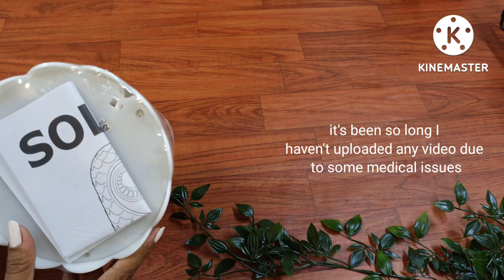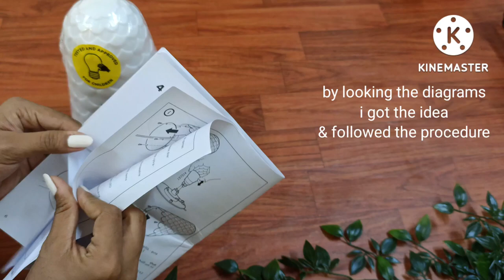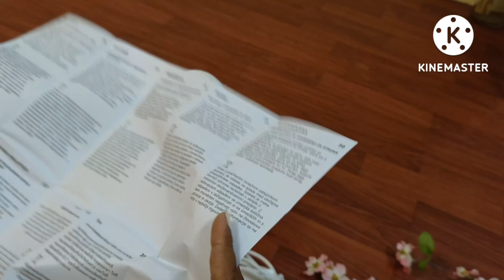Unboxing of IKEA Solbo Table lamp...white owl 🦉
I purchased this product From IKEA, Worli
costing as labelled 1,490 but that is exclusive of GST n all so at billing they add everything n it's costing changes
But Product n handling wise i totally loved the product. 🦉😍